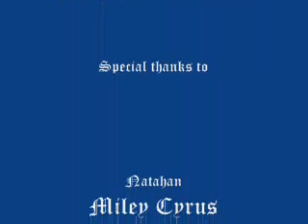Maya and Cheyenne's Show Mix Up! Episode 1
Maya and Cheyenne's web show with a very odd twist episode 1